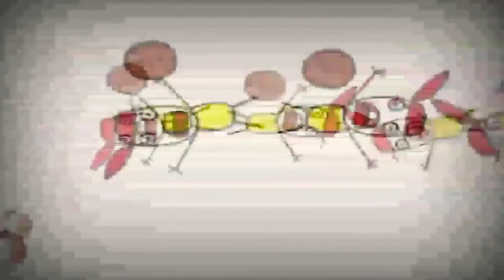5 січня 2023 р.